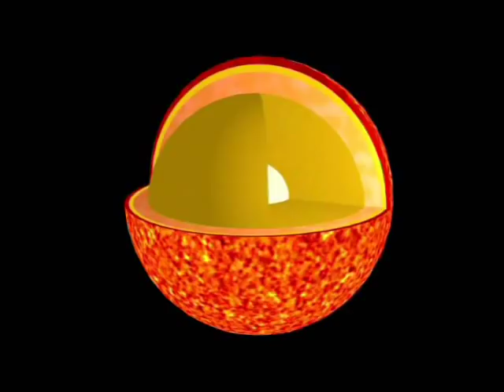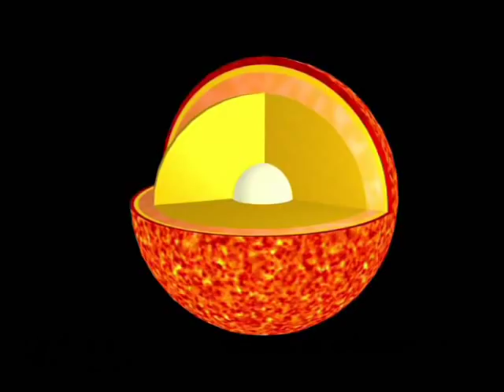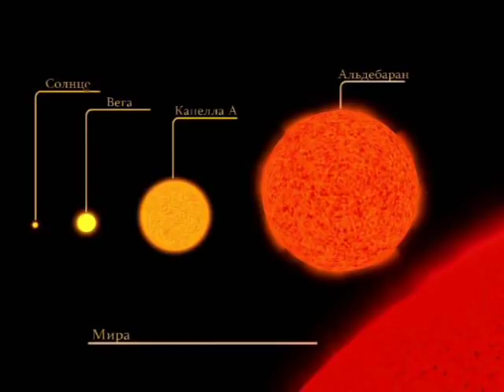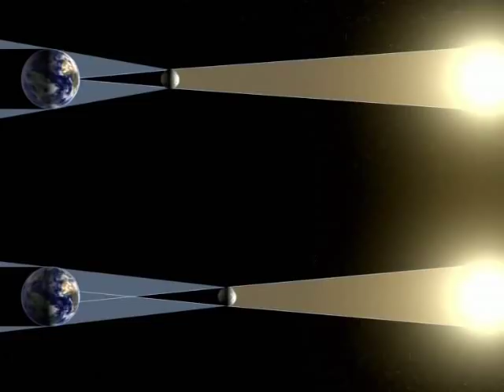3D Путешествие по солнечной системе.Всё про Солнце.wmv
интересная серия коротких блоков - фильмов "Всё про Солнце" как удачный вариант визуализации учебного материала по астрономии как на уроках астрономии (гуманитарные классы-17 часов в год) так и для уроков природоведения в 5 классе (2 семестр: Среда обитания человека - небесные тела)